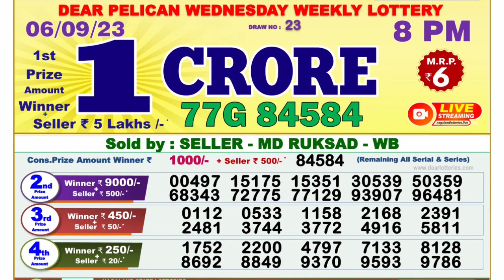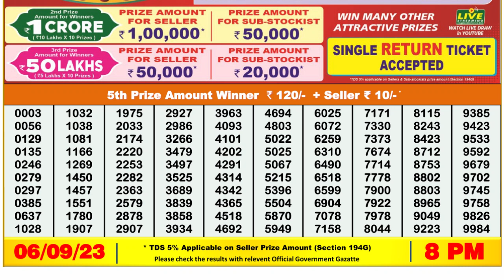Dear Lottery Sambad 8pm today 06.09.23 Nagaland State Lottery Result